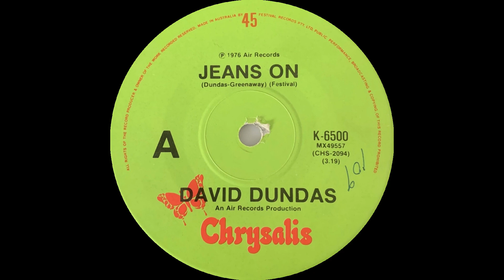1976: David Dundas - Jeans On - 45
Charts: #3 Australia, 3 UK, 17 US.

David Dundas – Jeans On
(Dundas – Greenaway)
An Air Records Production
1976, Chrysalis K-6500